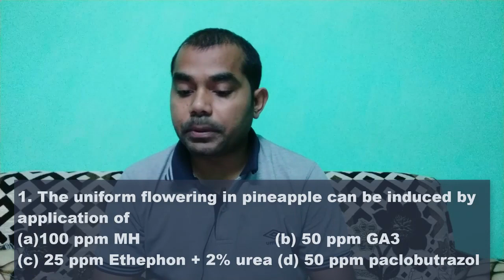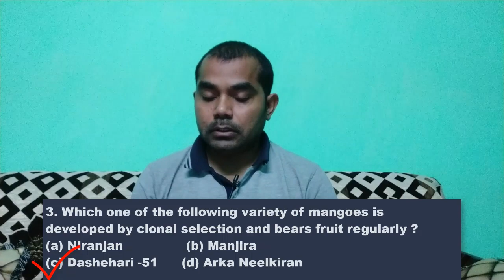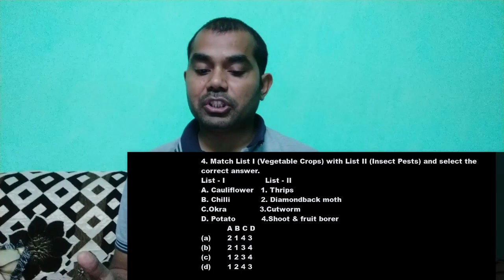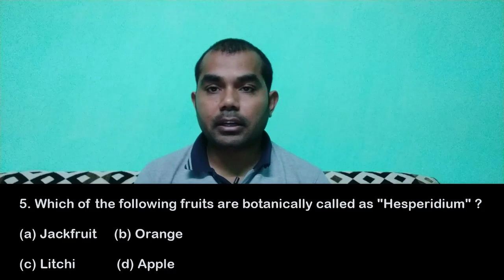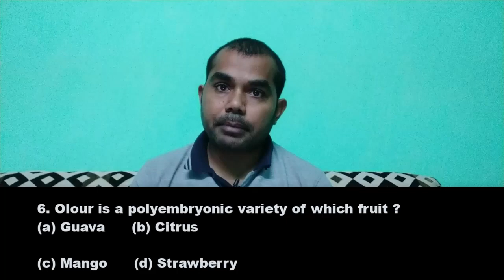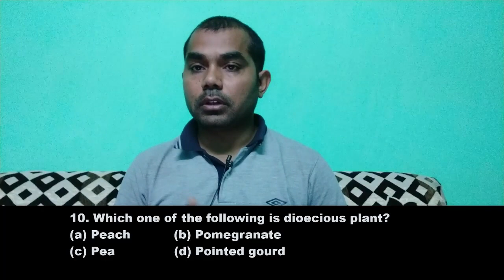Series-2 Important MCQs of Horticulture with their discussion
Questions
1. The uniform flowering in pineapple can be induced by application of
100 ppm MH
(b) 50 ppm GA3
(d) 50 ppm paclobutrazol
2. Roopa' is an improved variety of
(a) Litchi
(b) Walnut
(d) Guava
3. Which one of the following variety of mangoes is developed by clonal selection and bears fruit regularly?

4. Match List I (Vegetable Crops) with List-II (Insect Pests) and select the correct answer.
A. Cauliflower   1. Thrips
B. Chilli             2. Diamondback moth
C.Okra              3.Cutworm
D. Potato           4.Shoot & fruit borer
5. Which of the following fruits are botanically called as "Hesperidium" ?
(a) Jackfruit     (b) Orange
6. Olour is a polyembryonic variety of which fruit ?
(a) Guava
(b) Citrus
(d) Strawberry
7. Which one of the following is a stem vegetable ?
(a) Carrot (b) Sweet potato
8. Edible banana fruit is seedless because of :
(a) Embryo abortion
(b) Absence of ovule
(d) Stimulated parthenocarpy
9. “RATNA' variety of mango is a cross of:
(a) Neelam x Dashehari
(b) Dashehari x Neelam
10. Which one of the following is dioecious plant?
(a) Peach
(b) Pomegranate
(d) Pointed gourd